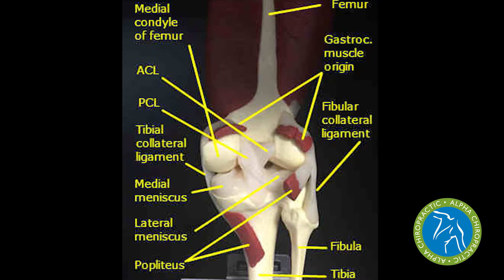Arthritis and Knee Pain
Arthritis in the knee doesn't always mean you're going to have knee pain. Many times the pain around your knee that you believe is from arthritis is actually from the tendons and ligaments around the knee.  Treating the soft tissues relieves the knee pain and improves your function.